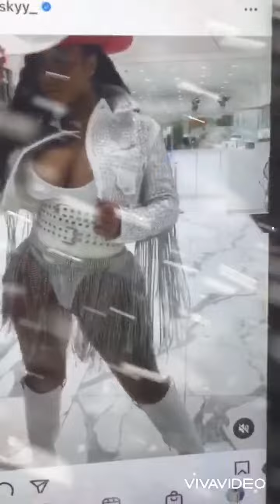“Gyal Wah De Cocky - (Cold Weather - Offical Video) - 1988 The Mixtapes” -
New Music - From: 1988 The Mixtape